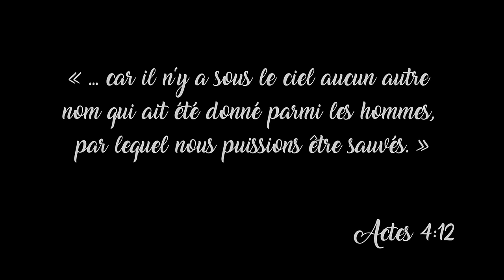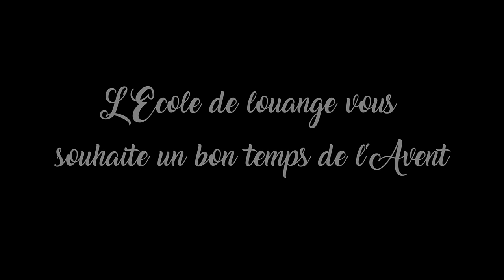Viens Emmanuel - Chemin Neuf Worship Team COVER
L’École de louange de la Communauté du Chemin Neuf vous présente son dernier cover.

Bon temps de l'Avent à tous !